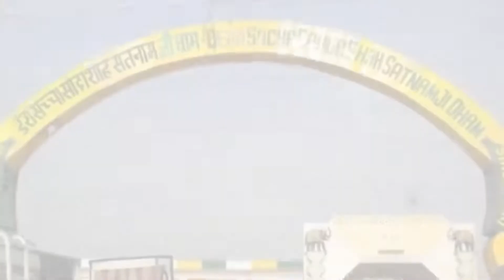What really happened in Baba Gurmeet Ram Rahim Singh Insan's cave Dera Sacha Sauda with his daughter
What really happened in Baba Gurmeet Ram Rahim Singh Insan's cave Dera Sacha Sauda,